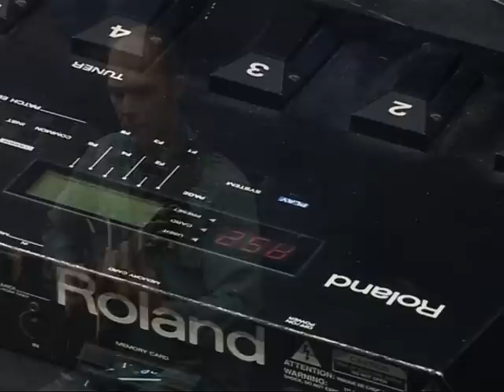Robert Jürjendal - Largo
Eesti Improvisatsioonid - KITARR (DVD)